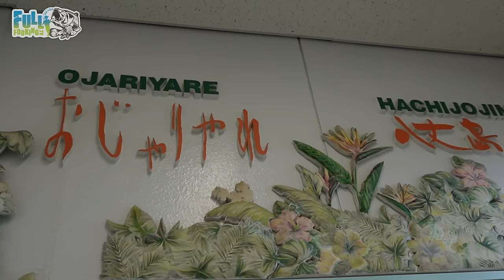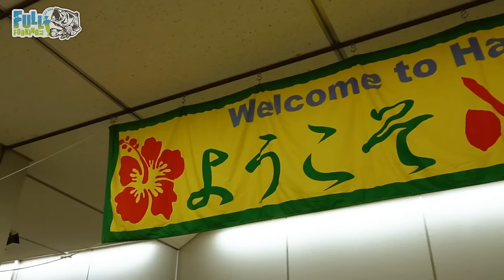【八丈島#1】堤防からとんでもない生物が食らいついた・・・！